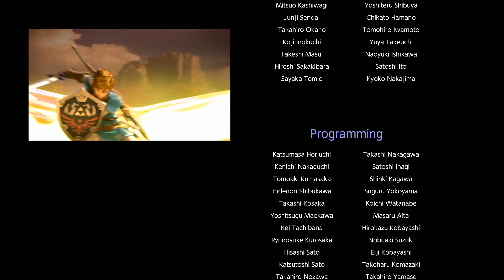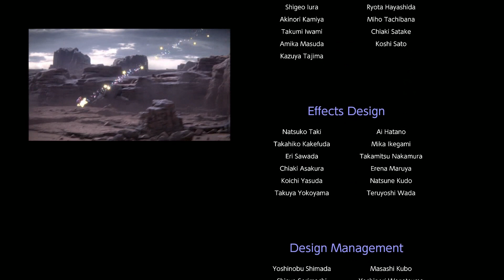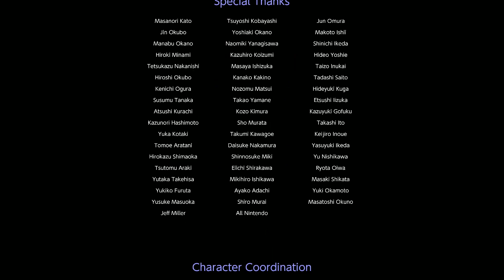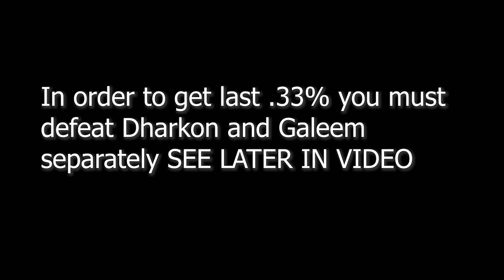Super Smash Bros Ultimate World of Light 100% True Ending & Bad Endings Hard Mode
Didn't get 100%? Find out here and why!
Don't forget to check us out on Facebook, Twitch, Twitter, Instagram, and Discord!

Thanks!